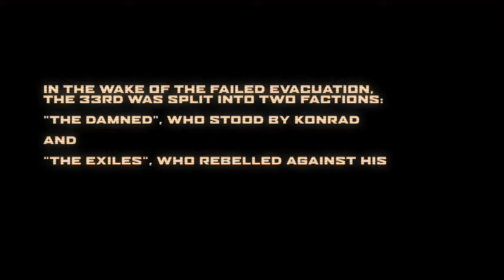SPEC OPS - THE LİNE MULTİ PLAYERS